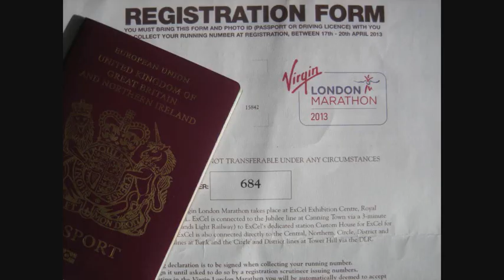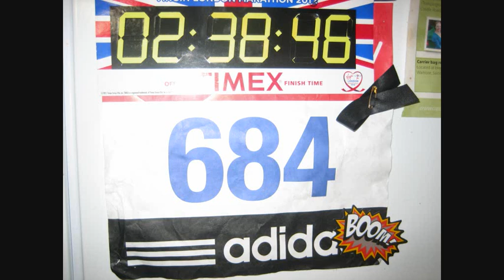London Marathon 2013: championship start (no BBC/music)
I will never play tennis at Wimbledon, cricket at Lords, football at Wembley or be allowed to drive my family car onto the F1 grid. But once a year, as an ordinary club runner, I really do get the immense privilege of competing in a fair (if predictable!) race with the very best in the world. That's the magic of the London Marathon and its UK Athletics club championship start.

Here's an inside look of how the weekend progressed for me in 2013, to give anyone who gets the chance of doing this an idea of what it's like. And let me assure you, it is absolutely the best day out you can imagine for £28...

This version without music or the BBC footage broadcast here in the UK, part of which Universal Sports claimed copyright over in Germany -- the other version is blocked there because of that. I've substituted a small crop of a start picture instead credit: Daily Mirror.